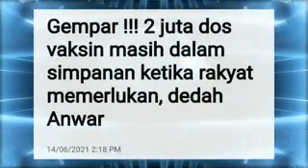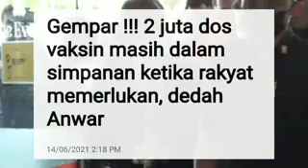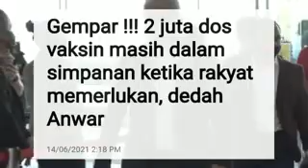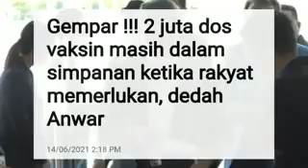PENDEDAHAN MENGEJUTKAN DARIPADA ANWAR IBRAHIM